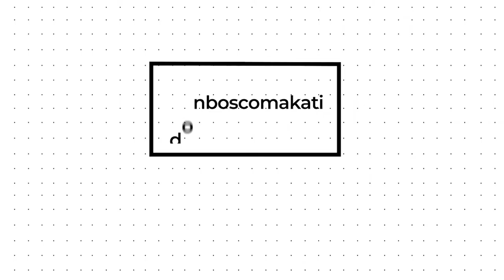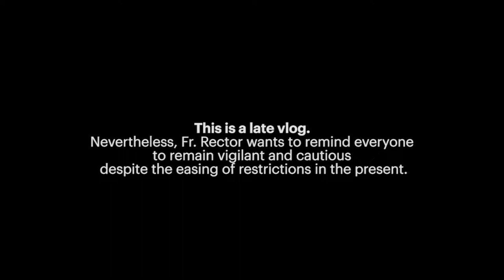Rector's Good Morning Vlogs #11: My COVID Story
In this Good Morning Vlog, Father Favie recounted his battle with COVID-19 back in September 2021. This may be a late vlog; nevertheless, Fr. Rector wants to remind everyone to remain vigilant and cautious despite the easing of restrictions in the present.